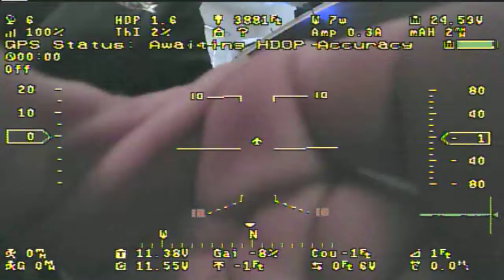motor noise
power filters used and the motor is on a different  batter then the motor .